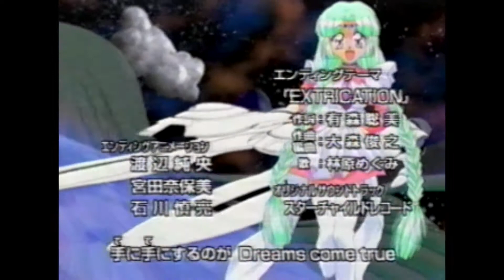ロスト・ユニバース エンディング Extrication Lost Universe Ending theme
ロストユニバースED エンディングテーマ